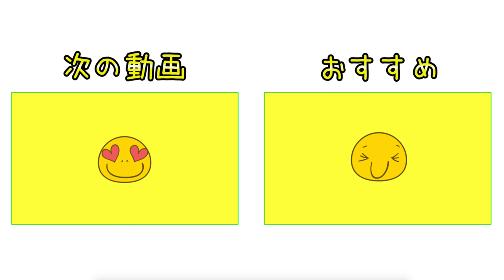えりぽんのショットが曲がらない理由を聞きました！【モーニング娘。えりぽんとラウンド#3】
☆ ☆プレゼントの応募フォーム

えりぽんこと モーニング娘。の生田衣梨奈さんが登場です！
ゆっこちゃんとゆきりんと3人で18ホールラウンドしました！

第一戦 船カン会場 限定10組！残りわずかです！

第二戦 10/15太平洋クラブ市原会場 受付開始！